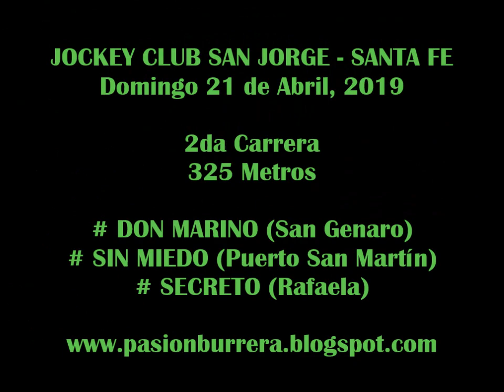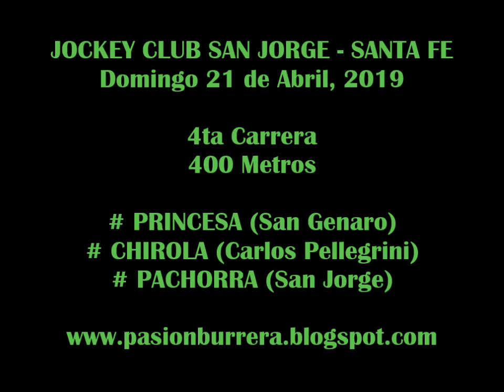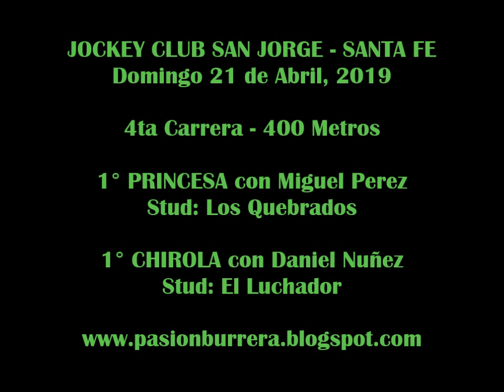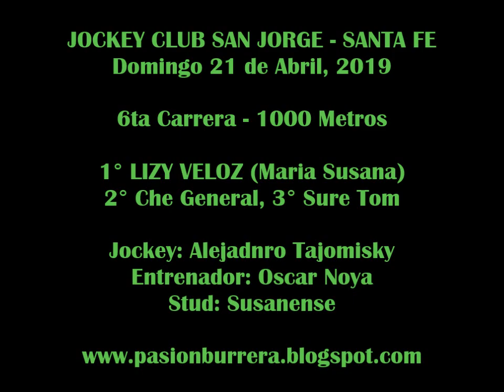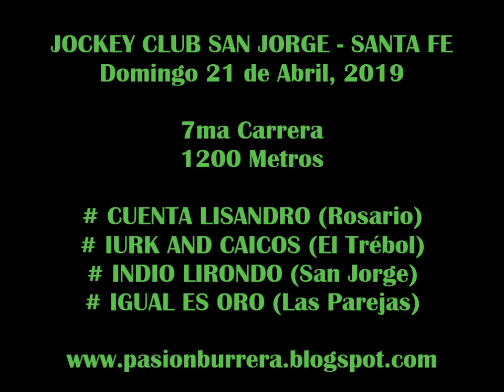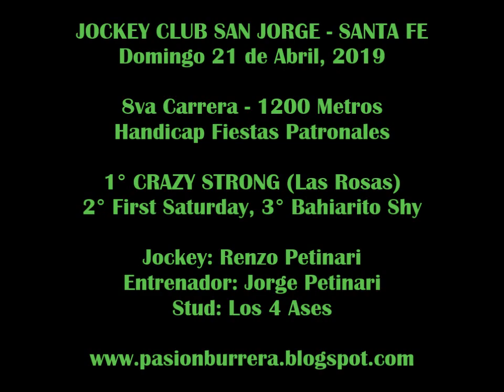Reunión San Jorge (21-04-19)